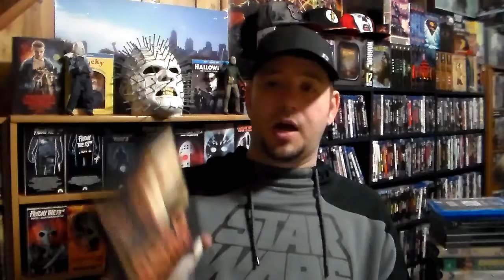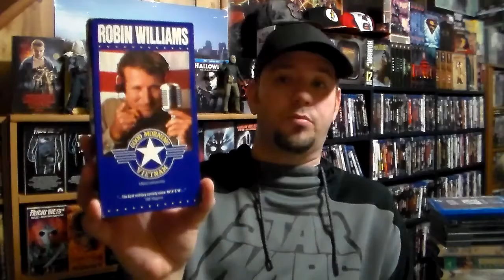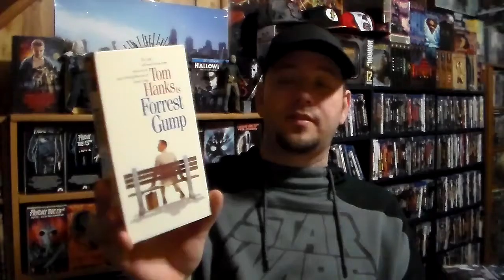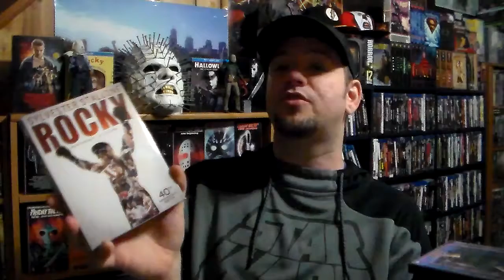MovieReviewTime My Top 10 Favorite Movie Actors (Response to Chucky Doll) March 14, 2019